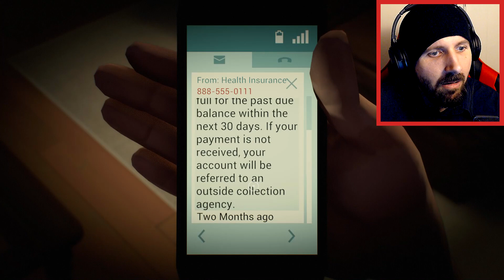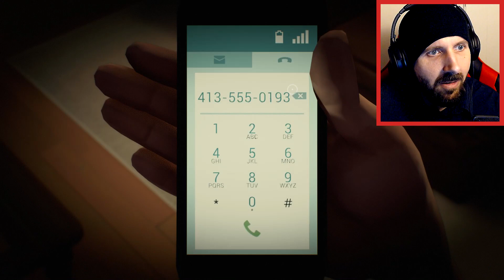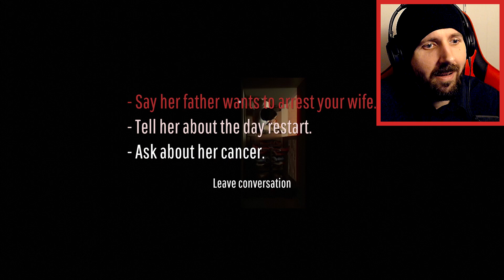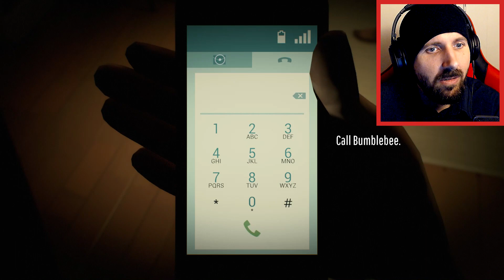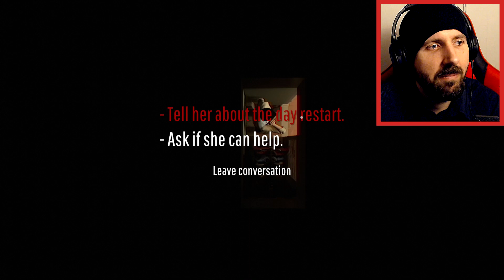PLAYING ► Twelve Minutes